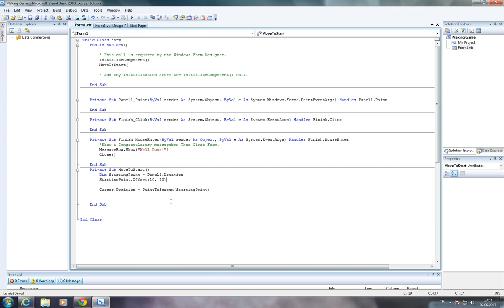VB 2008 Labirent Oyunu Yapma ( Maze Game Making ) Part-2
VB 2008 Labirent Oyunu Yapma Part-2